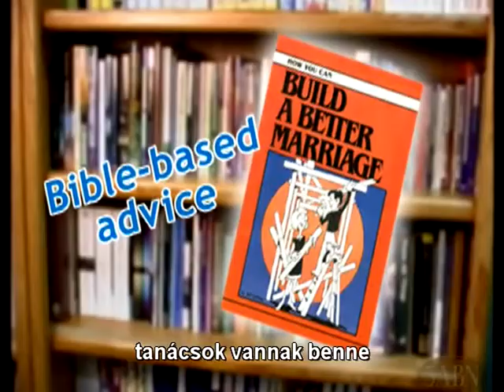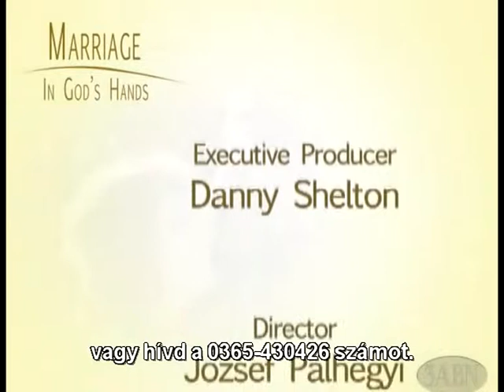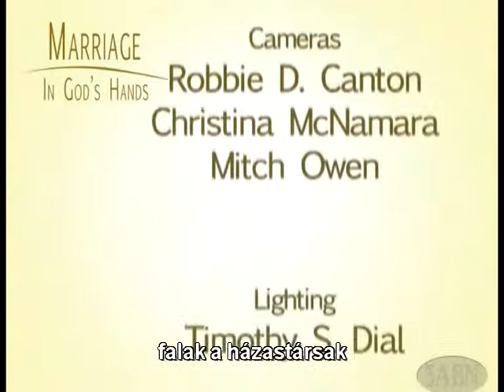Megtanulni eggyé válni